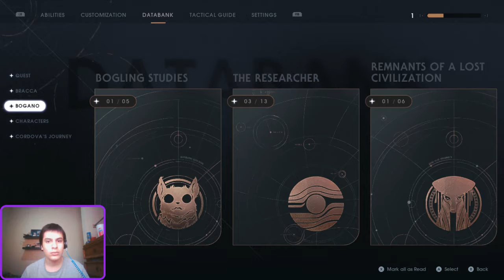Star Wars Jedi Fallen Order Gameplay Parte 2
Miercoles, Viernes y Domingo nuevos videos en el canal.